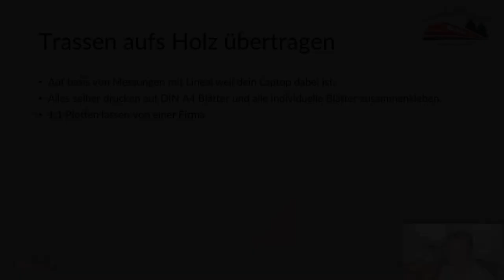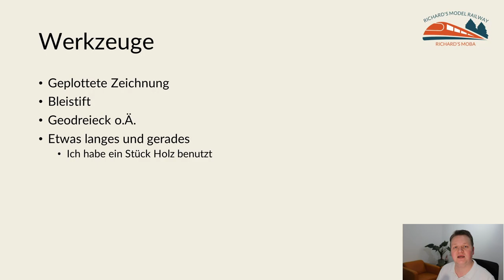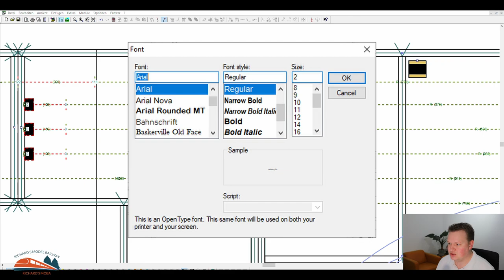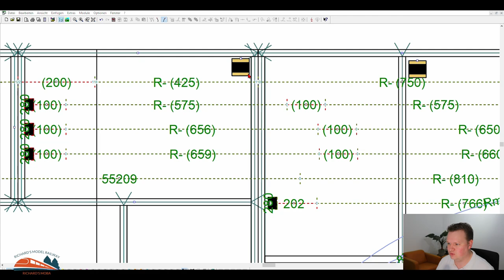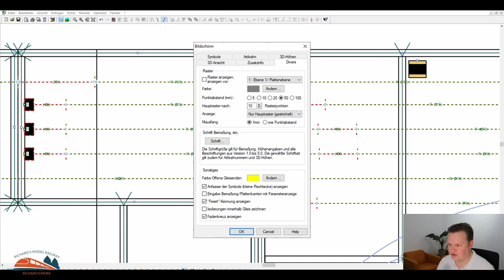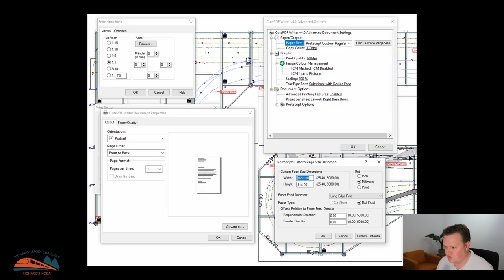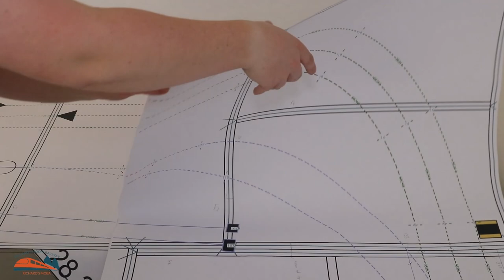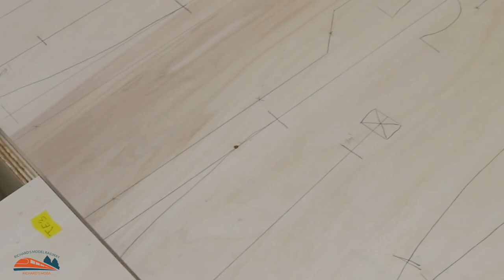Wie zeichne ich sehr einfach meine Modellbahn Trassen? Tipps für alle Spurweiten!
Wie kann ich sehr einfach meine Modellbahn Trassen zeichnen, wenn ich für eine offene Rahmenbauweise gewählt habe? Trassen sind ein wesentliches Teil von den Modellbahn Rohbau und deswegen spielen die auch eine sehr wichtige Rolle bei der Stabilität und das Aussehen der Modelleisenbahn. In diesem Video erkläre ich wie einfach es sein kann für alle Spurweiten! Viel Spaß beim zuschauen!

🔔 Aktiviere die Glocke um immer dabei zu sein wenn es neue fantastische Videos von meinen Modelleisenbahn gibt!

*Zeitstempel*
0:00 Cold open
0:15 Intro
0:33 Willkommen
1:37 Teil 1 - Welche Möglichkeiten für Trassen zeichnen?
3:09 Benutzte Werkzeuge
3:37 Teil 2 - Ausdruck für Trassen vorbereiten in Wintrack
11:00 Wie sieht ein 1:1 Plot aus Wintrack aus?
11:31 Teil 3 - Trassen live zeichnen
15:16 Endergebnis des zeichnen
15:47 Outro

*Benutzte Video fürs Intro*
Electric Train For Transportation In Switzerland Countryside

Der gezeigte Content ist mein geistiges Eigentum.  Fremd Nutzung ist untersagt.